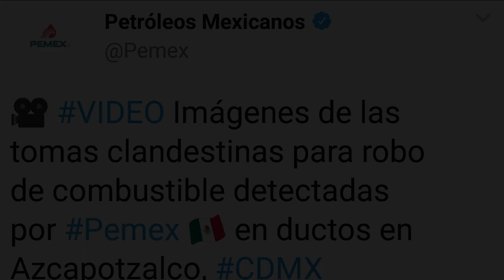HUACHICOL EN AZCAPOTZALCO Y TLAHUELILPAN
La toma clandestina de combustible descubierta en Azcapotzalco y su relación con Tlahuelilpan.

Aclaración del video anterior sobre Tlahuelilpan.